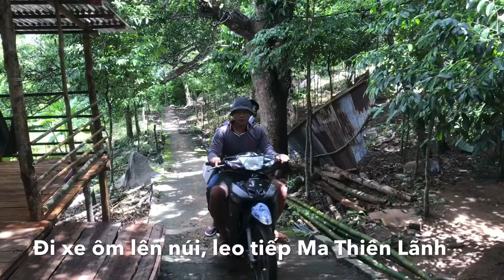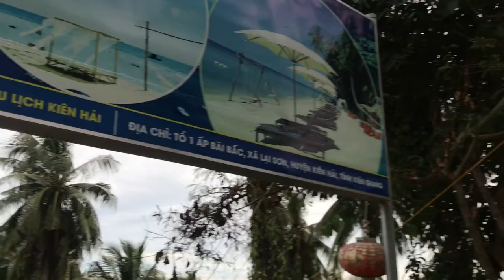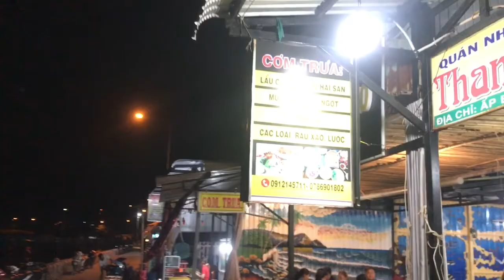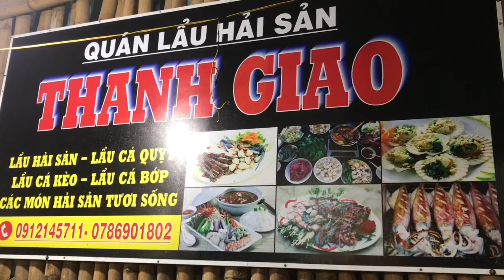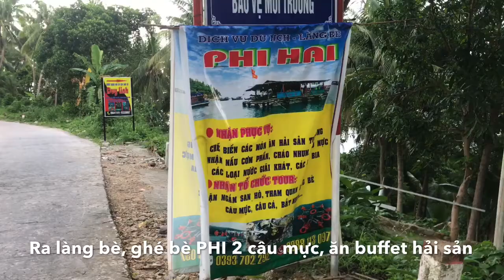Chuyến Tham Quan Hòn Sơn nhiều kỷ niệm 2020